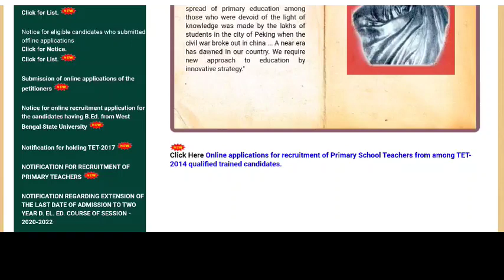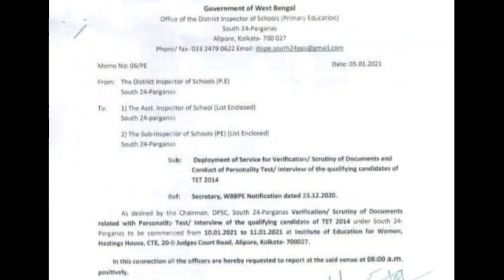Primary TET News Today 2021| Primary TET Interview Notice | 2014 Primary TET News Today|Wbssc Update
Primary TET 2014 New Notification Today! Primary TET 2014 Court Case 5th January Judgement news 15th January 2021 judgement news 1 Primary TET 2021 Court Case News today update! Primary TET 2021 Notification Court Case News I UpperPrimary TET Recruitment News 20201 Primary TET 2014 Form Fill up Site Error Problem Fixed I How to fillup form Primary TET 20141 Primary TET 2021 Notification today Big News!

Primary TET 2014 Recruitment News iPrimary TET New Recruitment News 2020. Primary TET 2021 New Notification Primary TET 2014 Verification news today. UpperPrimary latest news today I Upper Primary Latest News Today Upper Primary 2012,15 Verification Datel UpperPrimary Court Case News today IPara Teacher